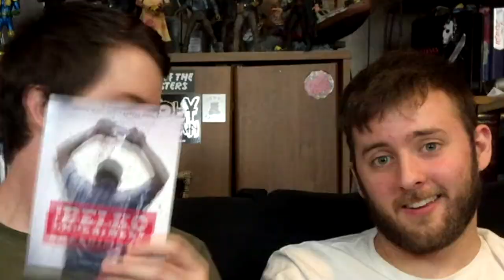Blu-ray Update & Digital HD Giveaway - May 2018 (TONS of Scream Factory, Arrow Video, 4k)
Every week Nate, Justin, Bucky, and sometimes Connor come together to talk about movies, comics, action figures, collectables, blu-rays, and bullshit.

OOTB THEME BY: Nate and Connor

Nate: @BerkusMobile
Justin: @mdJRICK and mdjrick for IG
Bucky: @BuckyxRichards and drummyedge for IG